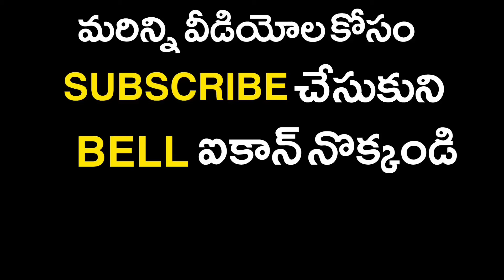చంద్రబాబు నోటిని వెంకటేశ్వర స్వామే శుద్ధి చేస్తున్నాడు - మాజీ మంత్రి పేర్ని నాని